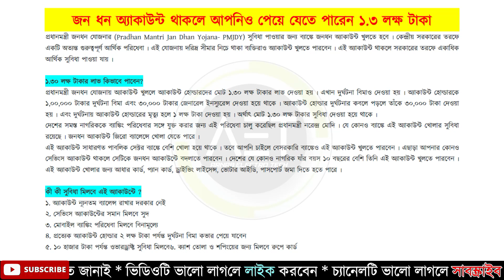প্রধানমন্ত্রীর জন ধন একাউন্ট থাকলে পাবেন ১ লক্ষ ৩০ হাজার টাকা | Jan dhan Account Big Benefit | PMJDY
About- Pradhan Mantri Jan-Dhan Yojana (PMJDY) is National Mission for Financial Inclusion to ensure access to financial services, namely, Banking/ Savings & Deposit Accounts, Remittance, Credit, Insurance, Pension in an affordable manner.
Account can be opened in any bank branch or Business Correspondent (Bank Mitr) outlet. Accounts opened under PMJDY are being opened with Zero balance. However, if the account-holder wishes to get cheque book, he/she will have to fulfil minimum balance criteria.

Keywords-
jan dhan yojana zero balance account open,
jan dhan yojana bank,jan dhan yojana bank account opening online
sbi,jan dhan yojana bank of baroda,j
an dhan yojana bank khata,jan dhan yojana bank kaun sa hai,
jan dhan yojana bank account in tamil,j
an dhan yojana bank passbook
,jan dhan yojana bank kise kahate hain,jan dhan yojana bank account facilities,
jan dhan yojana bank balance check,jan dhan yojana bank balance kaise check karen